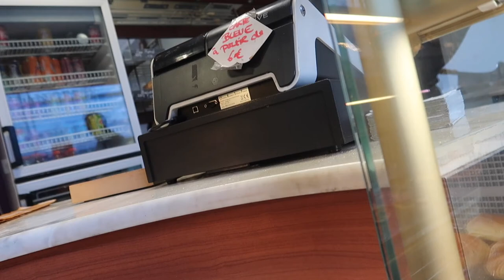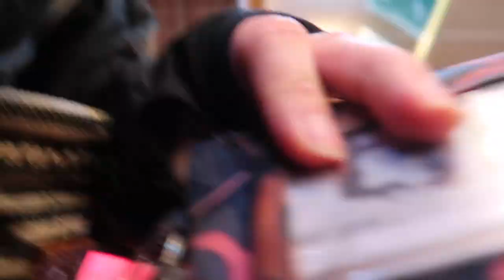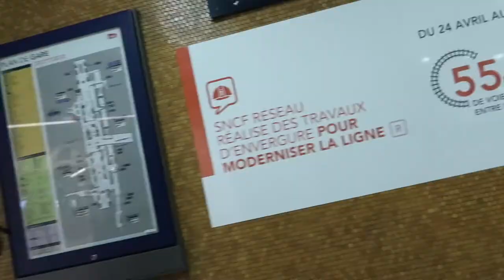26 November 2017 - TYPICAL SUNDAY - [CC]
Always remember to double and triple check before getting on the train!
Filmed- Canon PowerShot G7x Mark ii
Edited- iMovie on MacBook Pro